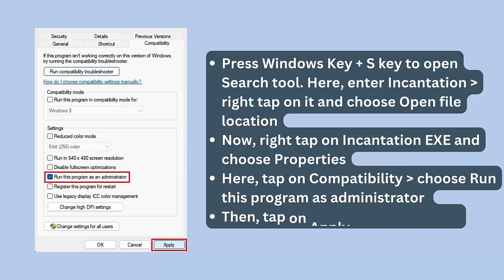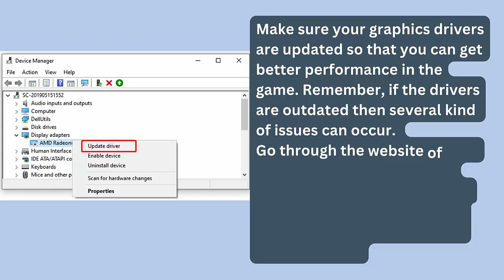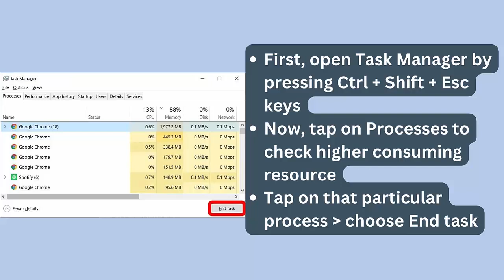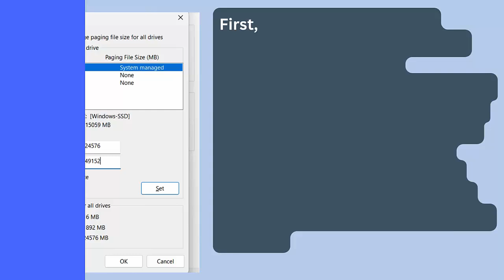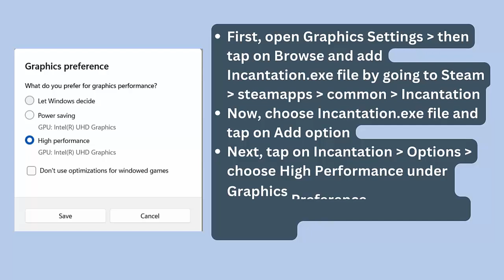How To Fix Incantation Not Launching Error On PC | Fix Incantation Won't Launch Error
In this video tutorial, learn How To Fix Incantation Not Launching Error On PC or Fix Incantation Won't Launch Error

Social Media-